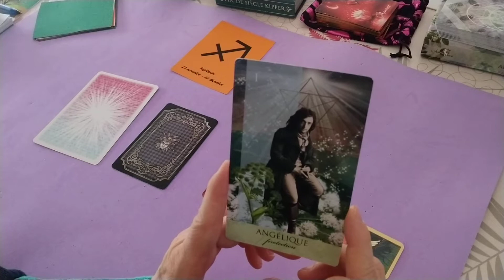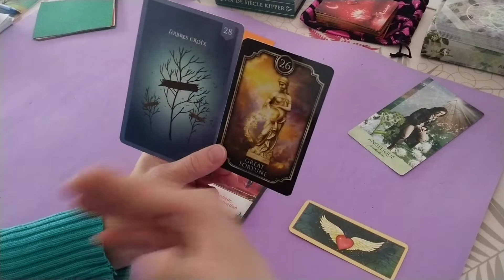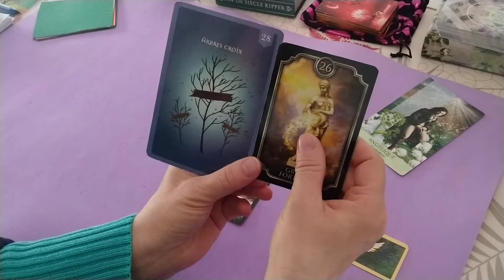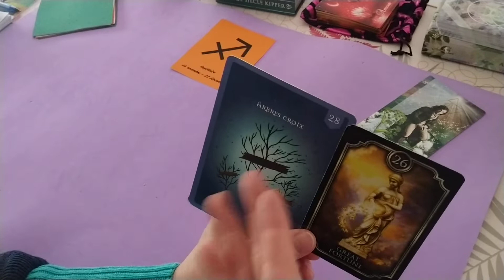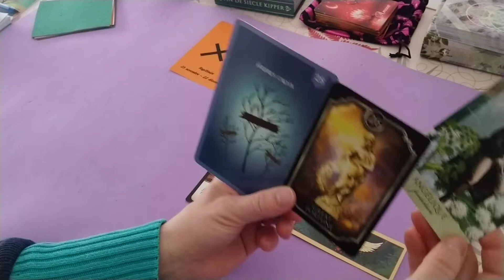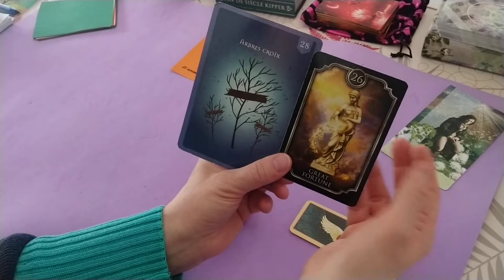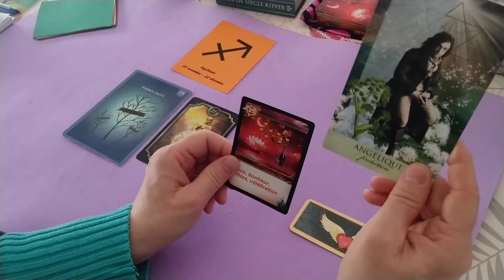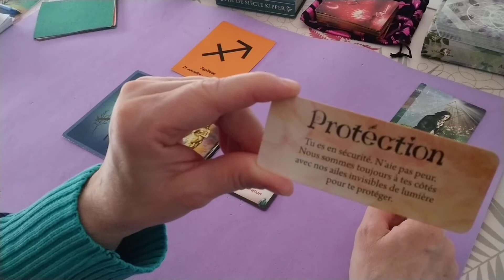Sagittaire - WE 19 et 20 février 2022 - une situation se termine pour autre chose de mieux.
Oracles utilisés :
Cartes astrologiques de ZC la Magie des Cartes
Oracle aromatique de Lucie Christian
Oracle Lana
Oracle Keeper Fin de Siècle de Ciro Marchetti
Oracle de l'amour de Bougie Lumière Divine